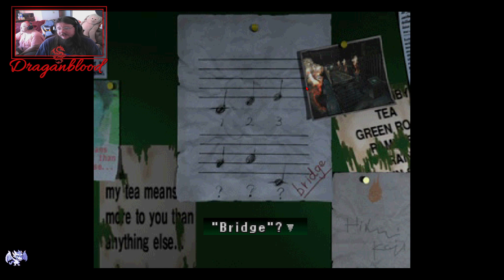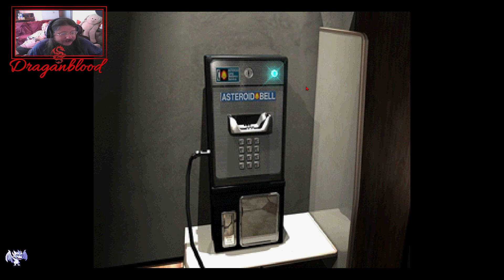parasite eve 2 episode 2 somebody set us up the bomb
Parasite Eve II is an action role-playing survival horror video game released for the PlayStation. Parasite Eve II is set several years after the events in the original game. The protagonist from the first game, Aya Brea, also features in this game as the playable character. She becomes involved with another outbreak of Neo-Mitochondrial creatures.